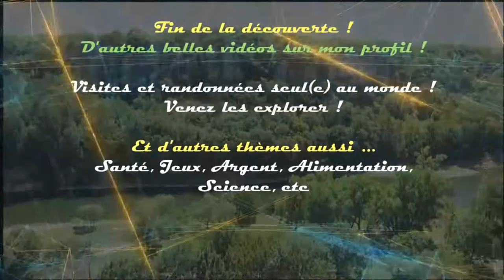Panoramas 360° Chaîne des Puys 👍👍 Partie Nord 1/2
But : préparer toutes les randonnées de la chaîne des PUYS (liens ci-après) en faisant des boucles du Nord au Sud en passant par le Puy de Dôme et le Puy de Sancy
Vidéos des randonnées à venir en mi-2021.

Merciiiiii !

... Versailles, Vosges, Pays Basque, Hauts-de-France, Millau, Normandie, Ardèche, Loteries FDJ.

Puy Lacroix, Puy de Dôme, Nid de Poule. Chemin des muletiers et chèvres
Puys : Pourcharet, Montjuger, Montchat, Combegrasse, Vichatel, Charmont, Narse d'Ampoix